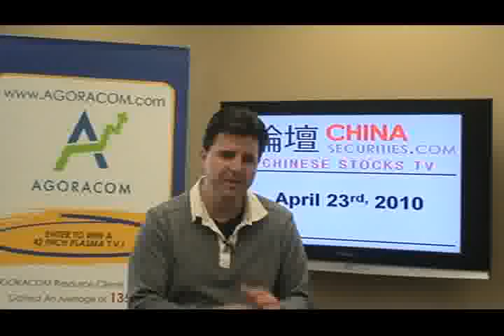Chinese Small Cap Stock TV - April 23, 2010